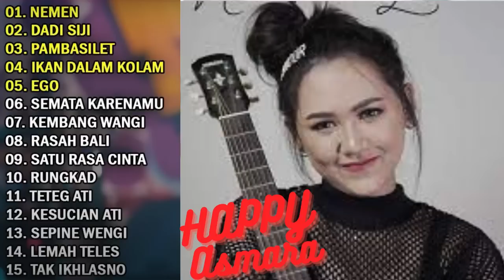NEMEN - HAPPY ASMARA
NEMEN - HAPPY ASMARA FULL ALBUM MUSIK TERBARU